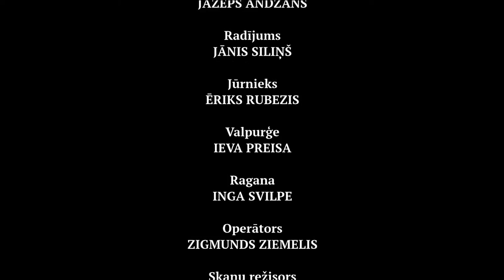DVĒSEĻU OKEĀNS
Elizabetes Lindemannes jaunākais kino darbs „Dvēseļu Okeāns” ir eksperimentāla filma par ceļotājiem, kurus citplanētiešu kuģis aiznesis uz nezināmu planētu kosmosā, kas līdzinās zemei. Kolonisti dzīvo saskaņā ar britu zinātnes destrukciju, "kosmiskiem vadiem" jeb mentālo kumunikāciju kosmosā. Cilvēks dodas dzīves ceļā meklējot jēgu savā eksistenciālismā un māte daba spēj rast mieru vētrainajā dzīves ritumā. Šis darbs ir balstīts uz Žila Verna romāna „Noslēpumu sala” un Jāņa Raiņa “Dievs un Velns” motīviem.

Aktieri
Ģirts Ķesteris, Mārtiņš Vilsons, Eva Ikauniece, Evija Medne, Jānis Siliņš, Ēriks Rubezis u.c.
Operātors
Zigmunds Ziemelis
Skaņas režisors
Guntis Šūpulnieks
Skaņas ieraksts
Ģirts Ķesteris, Mārtiņš Vilsons, Eva Ikauniece, Elizabete Lindemanne
Montāžas režisore
Elizabete Lindemanne
Grimmētāja
Jeļena Dubakova
Režisore
Elizabete Lindemanne
Mūzika
Minor Blue, Solo Cello - David Darling
Pirmizrāde Nabas klubā 2014!

Paldies Sema Labaratorijai, Vides studijai, mūzikas autoriem un festivāla rīkotājiem!